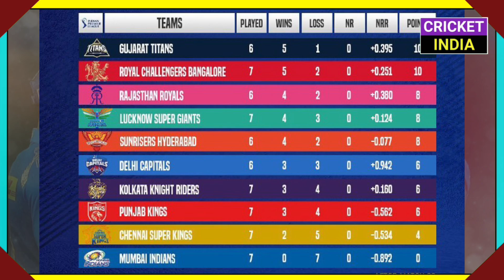IPL 2022 - Mumbai Indians Last Chance To Qualify to Playoffs | MI Playoffs Chances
hi guys in this video we are going to discuss about the last chance for Mumbai Indians to qualify in IPL 2022 Playoffs and we will discuss about the Playoffs scenario for the Mumbai Indians by which MI can qualified to playoffs

Covered Topics -
IPL 2022 Mumbai Indians in Playoffs
Mumbai Indians Playoffs Last Chance
IPL 2022 MI Playoffs Chances